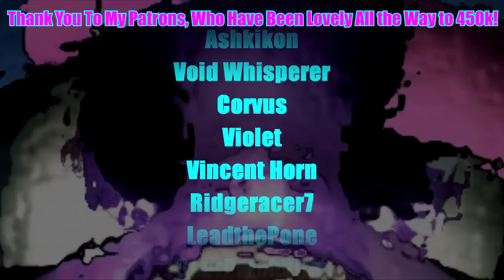Pony Tales [MLP Fanfic Reading] 'That Face' by DeathToPonies (GRIMDARK / PSYCHOLOGICAL)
Summary: Things aren't going well for Twilight. Celestia seems to be upset with her, things are starting to make less sense, and she keeps seeing that face in the mirror.

Unsettling Slow Horror Ambience Creepy and Scratchy Strings and Scary Bells For Haunted Places (Storyblocks)